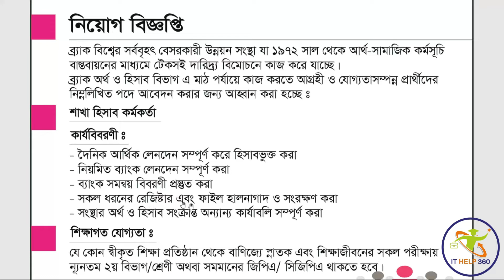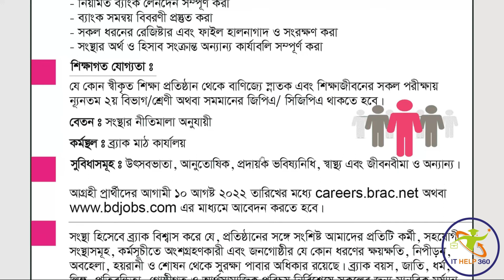Brac NGO job circular 2022 | ব্র্যাক এনজিও নিয়োগ বিজ্ঞপ্তি ২০২২ | IT HELP 360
সরকারি এবং বে-সরকারি চাকরির সকল নিয়োগ বিজ্ঞপ্তি, নিয়োগের প্রবেশপত্র, আবেদনের ফলাফল ও পরীক্ষার তারিখ, সৈনিকের চাকরির বিজ্ঞপ্তি, সকল চাকরির আবেদন ফরম পূরণ ও প্রয়োজনীয় সকল সার্কুলার সংক্রান্ত তথ্য।

Youtube Creator
# Md. Shohag Hosain
Address = Bangladesh.